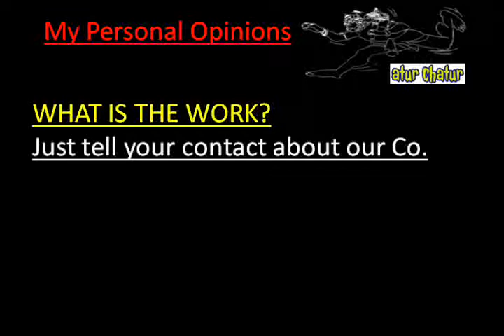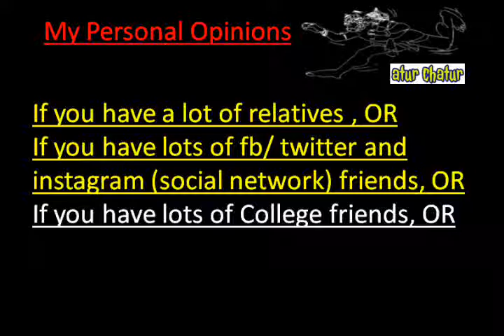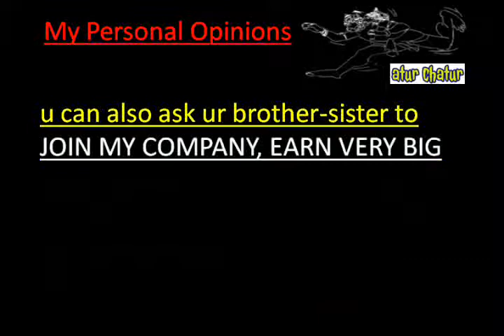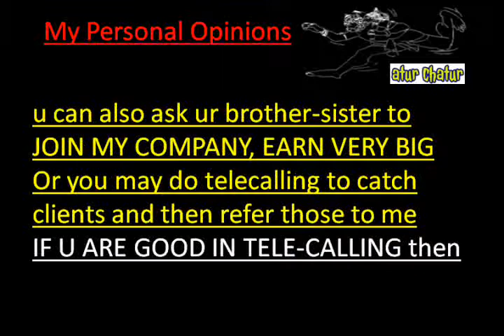मेरी कंपनी में काम करो और घर बैठे 10,000 महीना कमाओ Sarai Rohilla delhi Work from Home Job